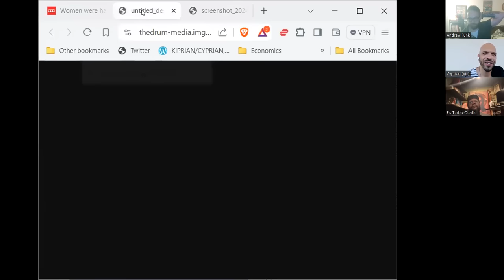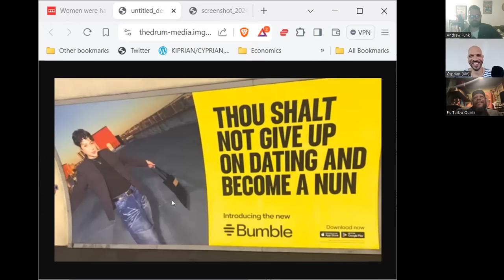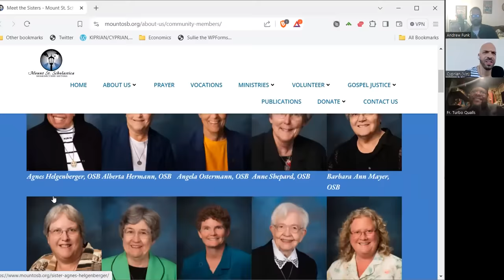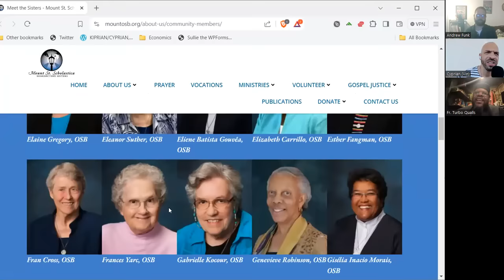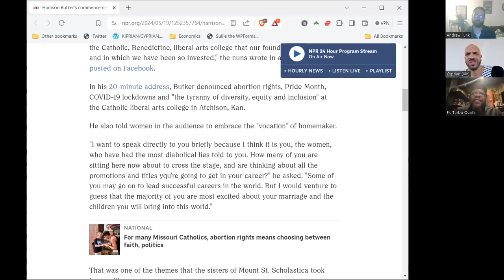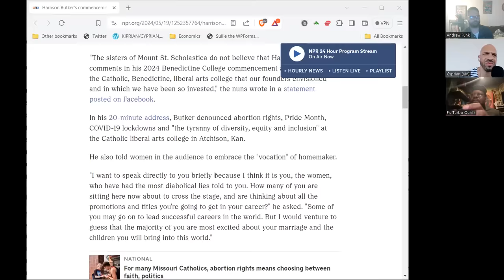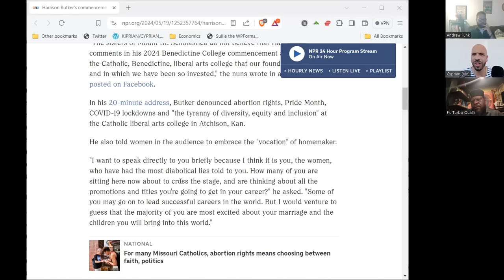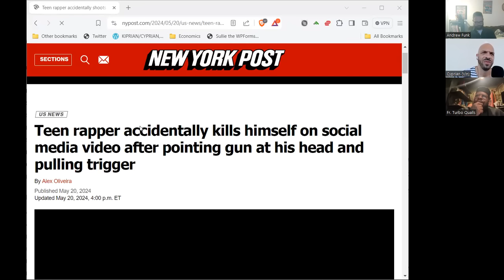"Hearken, O Daughter" (The Royal Path Ep 094)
In this episode, Father Turbo Qualls, Andrew, and Cyprian explore the particular pressures that the Powers and Principalities are putting on women in our age.

4x6 $35+shipping
8x10 $50+shipping
- Metallic canvas paper print
- Starting with St Mary but maybe this summer will have other options
-Also updated baptismal robe store, now offering bibs (generously modeled by Baby Funk)

Walk The Royal Path and be a part of the network by viewing and sharing this video on IPFS

(IPFS Hash: QmbR5Heho7UH5c4NFrQ1vNymnN3udvNeUD4fL5TaACSRY2)

1) In person: You may hand an envelope to Adam Lockridge (Headmaster) or Tabitha Snow (school Treasurer) when present at St. Mary of Egypt; alternatively, you may drop an envelope in the donations box in narthex (wood stand with candles).  Put c/o Mount Tabor School on the outside of the envelope.
2). By mail: Send checks or bank draft form to St. Mary of Egypt Orthodox Church, c/o Mount Tabor School Treasurer, Tabitha Snow, 3745 Chestnut Ave, Kansas City, MO 64128.
3). Online: We accept credit, debit, and bank draft on the website. There is a small convenience fee which is optional for a donor to cover.

HOMILIES OF FR TURBO QUALLS